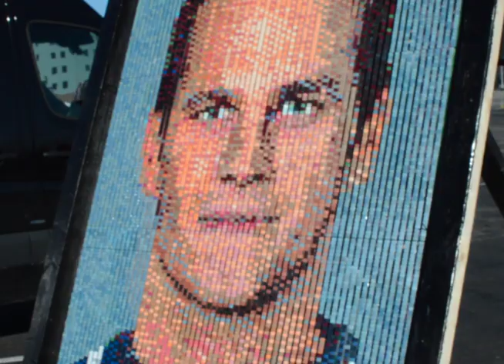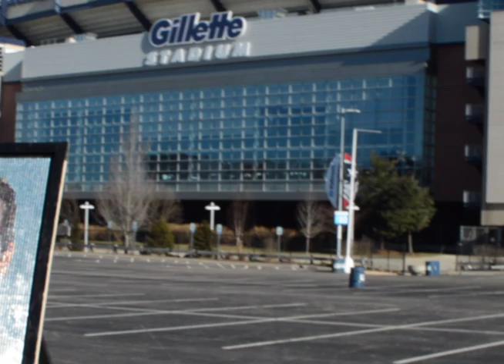•*'º'*• "THE MOST MIND-BLOWING TOM BRADY LEGO PORTRAIT!"•*'º''*•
I was so happy to be invited to the Brown School in Peabody, Massachusetts this past Monday, Tuesday and Wednesday to conduct a week-long community-building Artist in Residence LEGO Workshop!

Every student and adult in the school helped create this 22,500 LEGO masterpiece, and after 100 hours of work, we unveiled it in grand fashion yesterday afternoon!

All of my artwork has inspirational messages attached, and this project fit perfectly with Brown School's Motto:  "AIM HIGH... TOGETHER WE WILL FLY!"